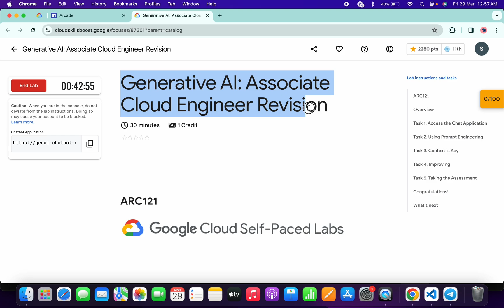Generative AI: Associate Cloud Engineer Revision || qwiklabs || ARC121 || [With Explanation🗣️]